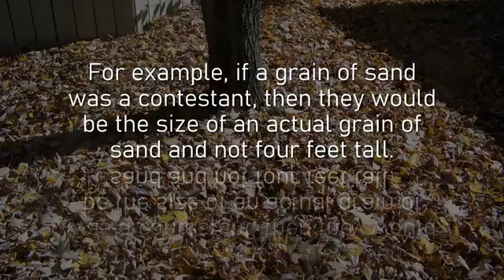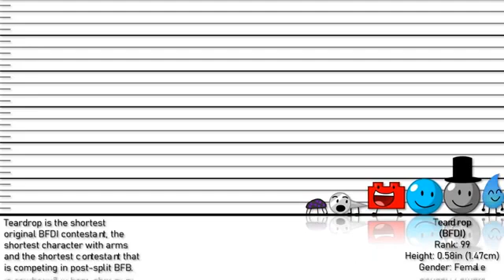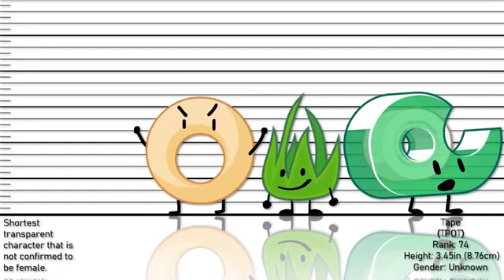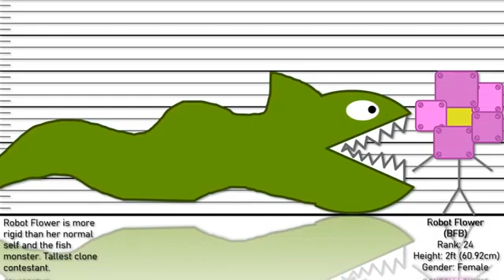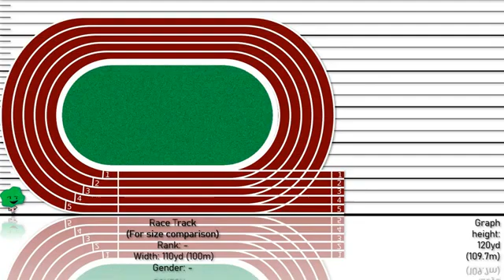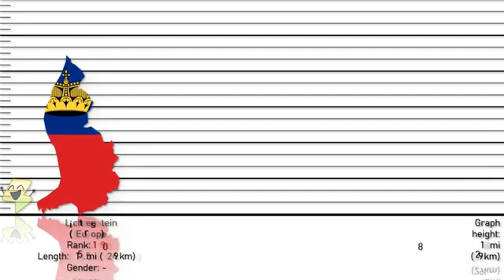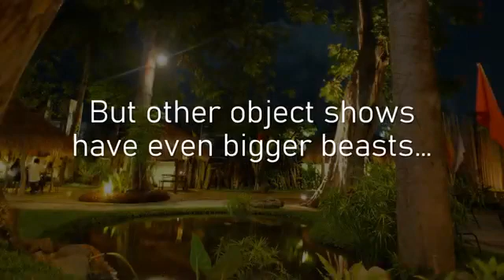Realistic BFB Vinz-National Vs. The Power of 2 | From: CSOL Rock Tour Games Size Remake Comparison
YTP.ph

Disney presents a Pixar film Rainbow's Eight Wanted: Clubhomes

There's Magic Glow Skin Cleanser Even I Get Zits At Work Buy Ticket Jacknjellify™

Welcome to Rainbow's Eight Wanted: Colorful Promo: The Movie and Friends Official Download Now Streaming Buy / Rent / Watch Disney TV Plus Go on: (Amazon YouTube Movies Google Play iTunes Netflix / Disney Pixar Marvel Star Wars National Geographic Fox) ABS-CBN TFC The Filipino Channel I Love RobTop Geometry Dash John Dubuc™ The Amazing Marble Race Planet! Don't Laugh Gru NBC Movies

Walt Disney Pictures Presents a Pixar Animation Studios Film Rainbow's Eight Wanted - All This Videos:🌈😘😍🤩😜😋

🐵🦁🐯🐺🐻🐨🐼🦊🦝🦒Jumanji: The Movie (1995)
💐🌹🥀🌷🌺🌸🏵️🌻🌼💮🍂🍁🌾🌱🌿🍃🕷️🐌🐜🦗🦟🐝🐞🐛🦠a Bugs Life: The Movie (1998)
♟️🧩🔫🎲Toy Story: The Movie 2 (1999)
🐱🐶Cats & Dogs: The Movie (2001)
🦐🦞🦀🦑🐙🦪🦂🚢🛳️🛥️🚤⛴️⛵🛶🪶Peter Pan: in Return to Never Land: The Movie 2 (2002)
😺😸😹😻😼😽🙀😿😾Dr. Seuss The Cat in the Hat Movie (2003)
🌊🦈🐬🐋🐳🐟🐠🐡Shark Tale: The Movie (2004)
🧑‍🍳👩‍🍳👨‍🍳🍅🌶️🍄🥕🍠🧅🌽🥦🥒🥬🥑🍆🧄🍞🥐🥖🫓🥯🥞🍳🥚🧀🥓🥩🍗🍖🍔🌭🥪🥨🍟🍕🫔🌮🌯🥙🧆🥘🥫🫕🥣🥗🍲🍛🍜🍣🍤🥡🍚🍱🍢🍙🍘🍥🍡🥠🥮🍧🍨🍦🥧🍰🍮🎂🧁🍭🍬🍫🍩🍪🍯🧂🧈🍿🧊🥤🧋🧃🥛🍼🍵☕🫖🧉🍺🍻🥂🍾🍷🥃🍸🍹🍶🥢🍴🥄🔪🍽️Kronk's New Groove: The Movie 2 (2005)
🧑‍🏫👩‍🏫👨‍🏫🧑‍🎓👩‍🎓👨‍🎓🖊️✏️📝📒📔📕📓📗📘📙📚📖🔔High School Musical: The Movie (2006)
🧙🧙‍♀️🧙‍♂️🧛🧛‍♀️🧛‍♂️💂🤵‍♂️👰‍♀️👸🤴⚔️🛡️💘💝💖Enchanted: The Movie (2007)
🤖👷👷‍♀️👷‍♂️🧑‍🔧👩‍🔧👨‍🔧🧑‍🏭👩‍🏭👨‍🏭🔭📡🛰️🧰🗜️🔩🔧🛠️⚙️Wall-E: The Movie (2008)
👽🧑‍🚀👩‍🚀👨‍🚀🛸Monsters Vs. Aliens: The Movie (2009)
🪐🌌🚀Despicable Me: The Movie (2010)
🐦🦜Rio: The Movie (2011)
🤹🤹‍♀️🤹‍♂️🃏🎭Madagascar: Europe's Most Wanted: The Movie 3 (2012)
🚍🏫Cavite School of Life: The Movie (2013)
👮👮‍♀️👮‍♂️⛩️🧧🪔🎏🎎🎍🥷🧜🧜‍♀️🧜‍♂️🗽🎪🐧Penguins of Madagascar: The Movie (2014)

Thank you know Everything is Awesome about the Characters in I-Tech Nintendo Switch™ New York City? Covid-19😷 Up on your knowledge here with clips from the Movies, Songs and Special Features of all your furry and Channel XD Junior Amiibo Jasper Gavee Ethan Vinz Fonz Rosh Ilagan Mamax Jeffrey Santos Console action family sports 1-2-3! The World of Blu-Ray Disc™ in High Definition Own on DVD Also Available AstroVision Astroplus and Odyssey Music & Video Partition Zion MTRCB Kapamilya Fandango Ultimate With Laser Quiz Joy-Cons Vs. Pro Controller

The Films plot revolves around Happy Birthday Party's 64th Years Anniversary from the Legoland Batman who Unexpectedly find themselves stranded on the island of Battle for B.F.D.I. and must learn to adapt to the Colouring Disney Plus TV Go launched a English with a Series of films inclubing the sequel Cars: The Movie in (2006/07) Jack Em Popoy: The Puliscredibles in (2018/19) My Little Pony: The Movie in (2017/18) Moshi Monsters: The Movie in (2013/14) The Angry Birds Movie in (2016/17) Pixels: The Movie in (2015/16) Robots: The Movie in (2005/06) Trolls: The Movie in (2016/17) Team Umizoomi: The Series in (2010/11) and another film Ice Age: Collision Course: The Movie 5 in (2016/17) A spin-off featuring the series' Toy Kingdom Toys 'R' Us and Toytown Characters, The Lego Batman Movie, was released on February 10th, 2017. Now Playing In Theaters Emergency Alert 161 Team Love City of Bacoor Star Records Video Original Motion Picture Soundtrack

Club Mickey Mouse 2019
Onward Vs. Trolls World Tour

Media The Characters Alphabetical: Object Show Super Mario Nicknames BFB/TPOT
8-Ball
9-Ball
Anchor
Announcer
Avocado
BJ
Balloony
Barf Bag
Basketball
Battery
Beat Drop Button
Bell
Birdo
Black Hole
Blender
Blocky
Bomby
Boo
Book
Boom Boom
Boom Mic
Boomerang Bro
Bottle
Bowser
Bowser Jr.
Bracelety
Bubble
Cake
Camera
Clapboard
Clock
Cloudy
Coiny
Conch Shell
Daisy
David
Diddy Kong
Discy
Donkey Kong
Donut
Dora
Dry Bones
Dry Bowser
Eggy
Eight
Eraser
Ethan
Evil Leafy
Fanny
Fire Bro
Firey
Firey Announcer
Firey Jr.
Five
Flower
Flower Announcer
Foldy
Fonz
Four
Fries
Gaty
Gavee
Gelatin
Golf Ball
Grassy
Hammer Bro
Ice Cube
Iggy
Income Tax Return Document
Jasper
Jeffrey Santos
Kamek
King Boo
Kitchen Sink
Larry
Leafy
Leek
Lemmy
Lightning
Liy
Lollipop
Loser
Ludwig
Luigi
Luma
Mamax
Mario
Marker
Match
Morton
Mr. Dinkles
Nabbit
Naily
Needle
Nickel
Nine
Nonexisty
One
Onigiri
PDA
Pauline
Peach
Pen
Pencil
Pie
Pillow
Pin
Pom Pom
Price Tag
Puffball
Puffball Announcer
Remote
Robot Flower
Roboty
Rocky
Rosalina
Rosh Ilagan
Roy
Rubber Spatula
Ruby
Salt Lamp
Saw
Scissors
Seven
Shampoo
Shopping Cart
Shy Guy
Six
Snare Drum
Snowball
Spongy
Stapy
Taco
Tape
Teardrop
Ten
Tennis Ball
Three
Toad
Toadette
Toadsworth
Tree
TV
Two
VHSy
Vinz
Waluigi
Wario
Wendy
Winner
Woody
X
Yellow Face
Yoshi
Zero